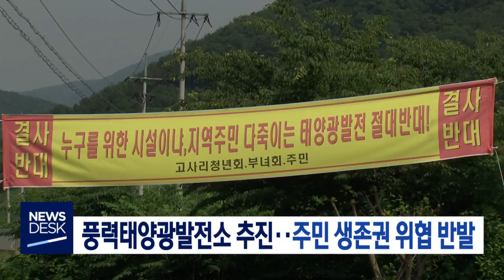타이틀+예고[포항MBC뉴스]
포항시가 오는 7월
10년만에 시내버스 노선 개편을 앞두고 있는데
도심 환승센터가 신설되고,
노선도 대폭 신설됩니다.

경주시 내남면 일대에서 추진중인
대규모 풍력태양광 발전소 사업에 대해
주민들이 생존권을 위협한다며

포항시가 시민 여론을 무시한 채
생활폐기물 처리 수수료 인상을 추진해
반발을 사고 있습니다.